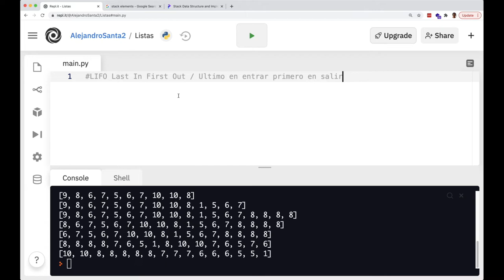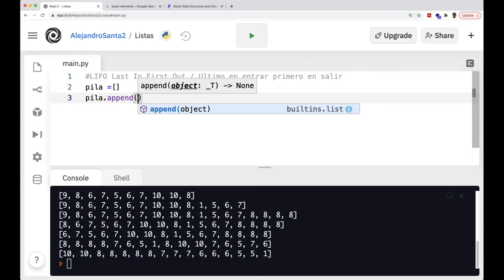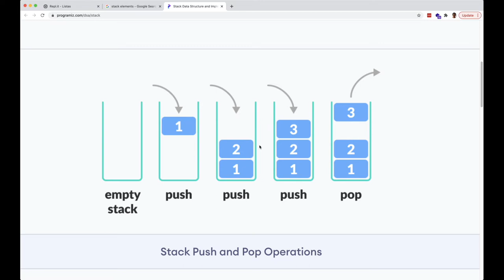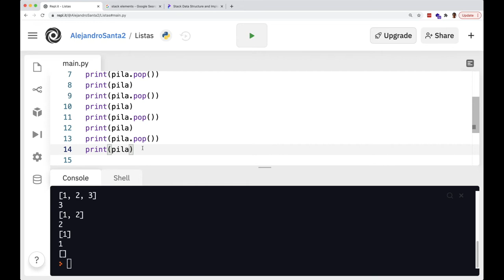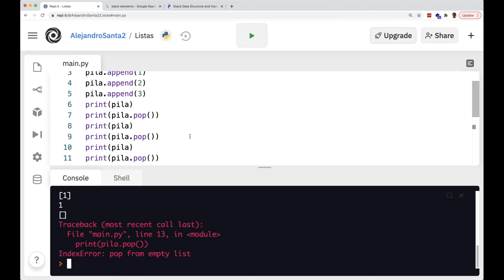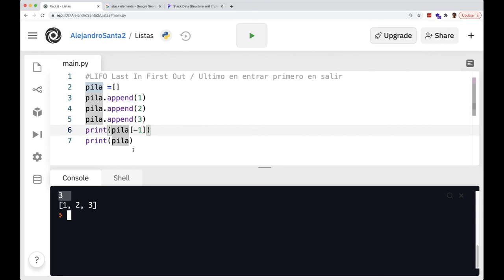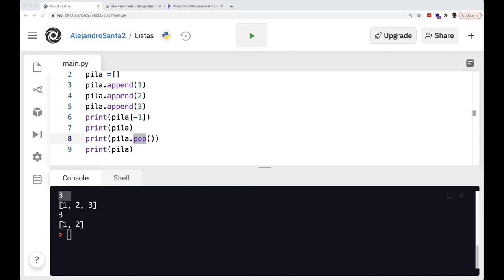Aprende Python 🐍📚 - Ep 16 Pilas o Stacks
Una pila o un stack es una estructura de datos que normalmente encontrarás en entrevistas de trabajo y además suelen utilizarse para algunas tareas de procesamiento de datos. Aprende cómo implementar una usando una lista en Python.